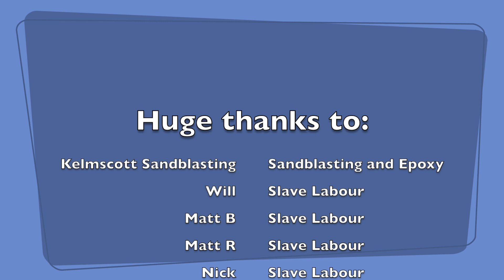Chevy Truck Project! EP4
I've had the truck at various locations doing body work, paint and some mechanical work. Missed filming a lot of it - this video has been approx 1 year of work shortened in to 4 minutes.